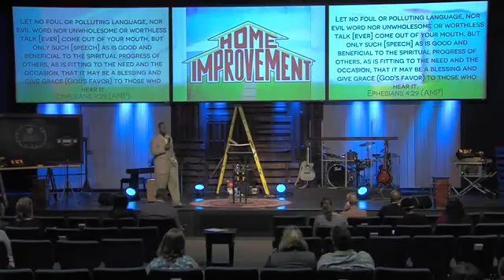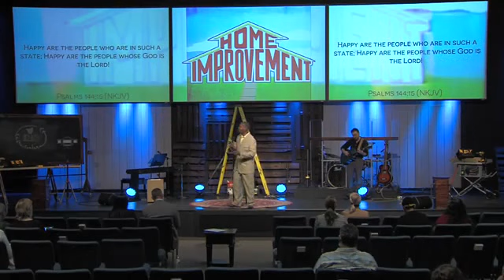Home Improvement pt 5, 9AM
Part 5 of our current series "Home Improvement" on Sunday, April 2, 2017 - 9 AM